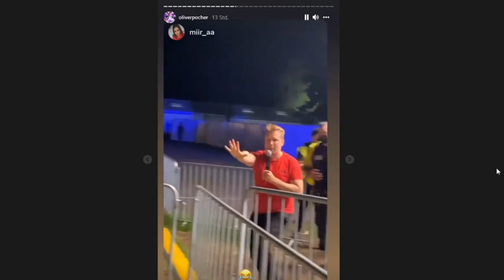Pocher wird von POLIZEI abgeführt | CORONA - Regeln missachtet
Gestern kam es zu einem Zwischenfall von Oliver Pocher mit der Polizei. Oliver Pocher hatte auf einem Konzert von Pietro Lombadi die Corona Regeln missachtet in dem er ins Publikum gesprungen ist. Danach hat der Veranstalter die Polizei angerufen.